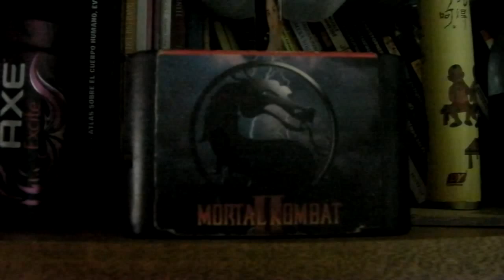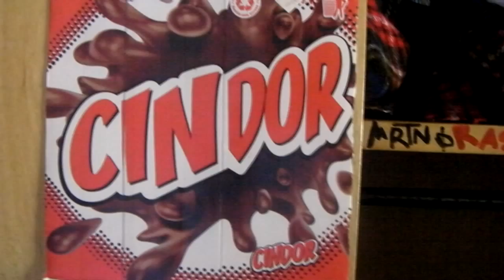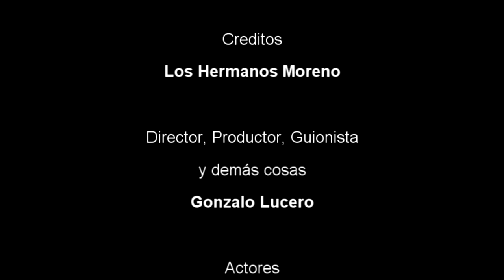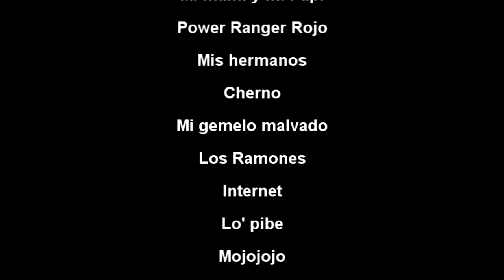"Los hermanos Moreno" - Gonzalo Lucero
Mi primer cortometraje. Filmado el 31 de Diciembre del 2011. Editado durante el verano y parte del invierno del 2012.